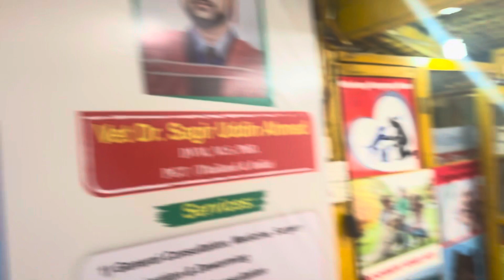Veterinary Clinic Rabbit Healthcare Dog Vaccination Gulshan Pet Clinic 01912251312